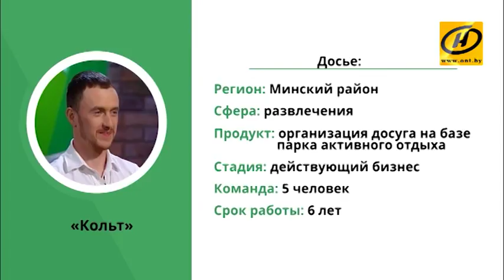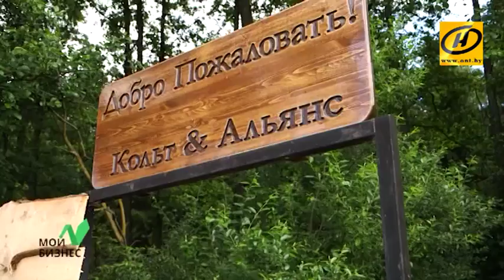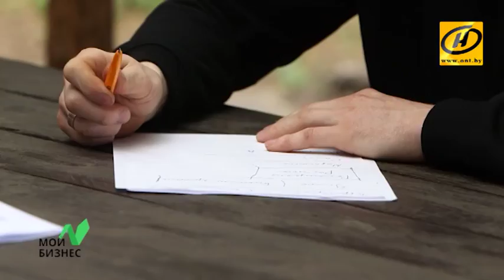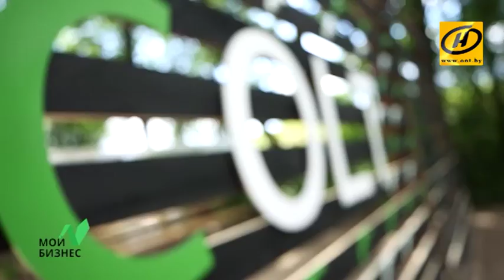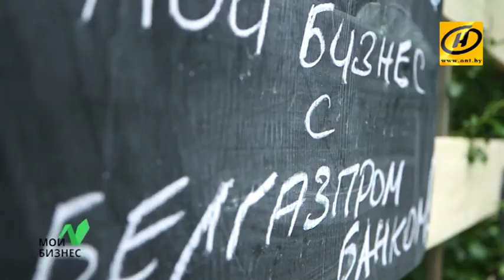«Мой бизнес» | Аудит проекта «Кольт». Ментор Татьяна Авраменко